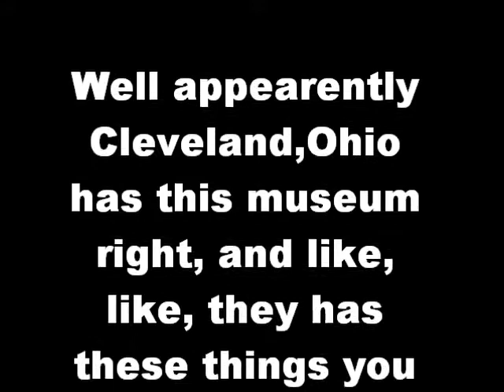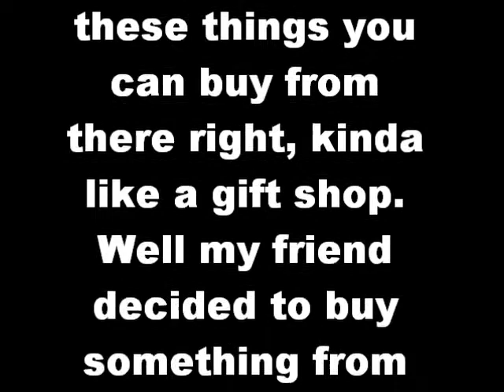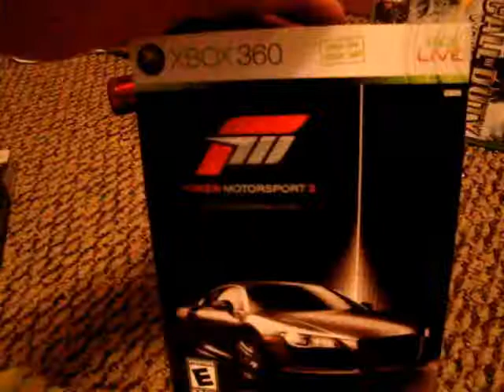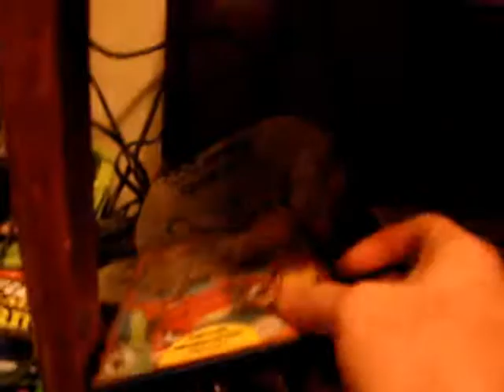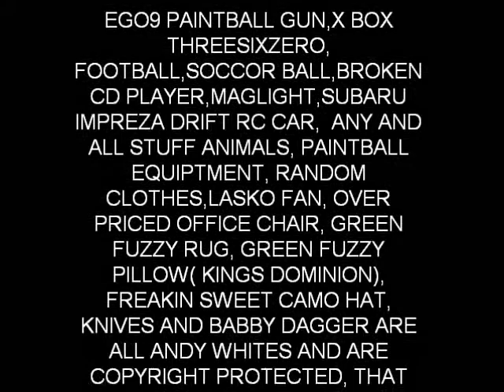Evolution of dinosaurs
This is the breaking discovery of where missing fossils went